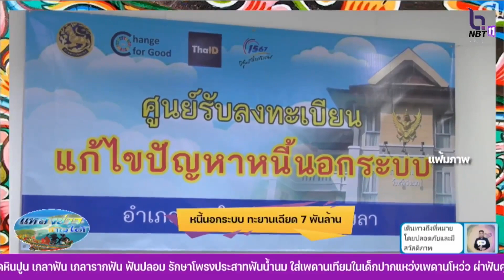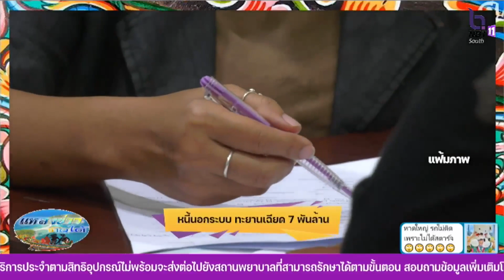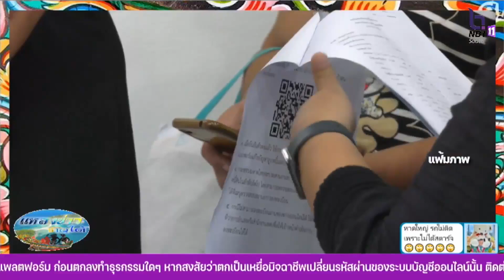แหลงสักหิด สกิดข่าว ตอน หนี้นอกระบบ ทะยานเฉียด 7 พันล้าน